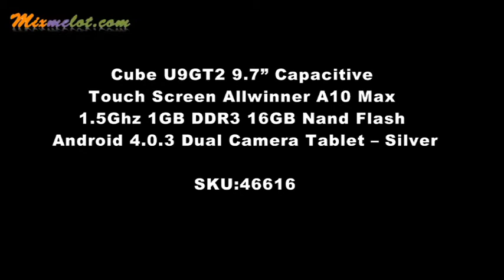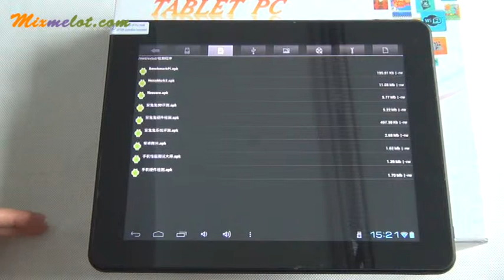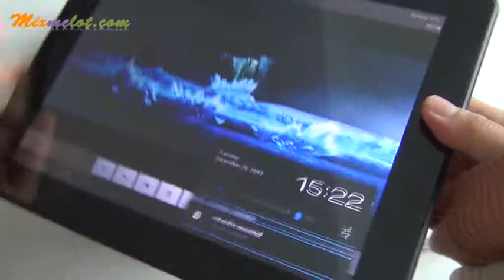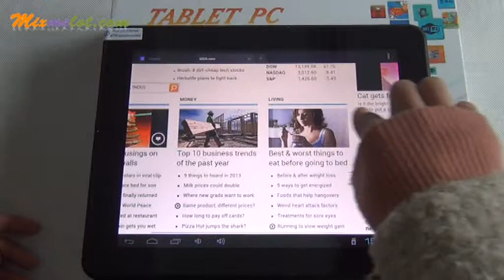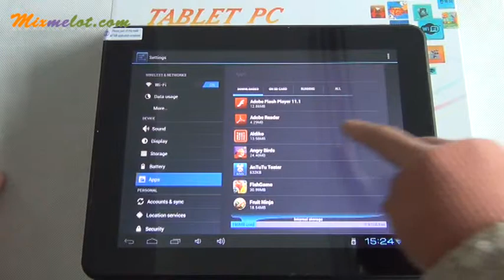Cube U9GT2 9.7" Capacitive Touch Screen Allwinner A10 Android 4.0.3 Dual Camera Tablet PC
Product Description
CPU
Allwinner A10 , Cortex A8 Multi-Core, Max 1.5Ghz

Display
9.7 inches 4:3, 1024 * 768 ,

Touch panel
Capacitive five point touch screen

System Memory
1GB DDR3, GPU Mali400

16GB Nand flash

O.S.
Android 4.0.3

Dual Camera
1.3M( front)& 2M（back）

G-sensor
All gravity induction

Package
USB2.0 cable; manual (English);Power adapter; Headset

Color
Silver

I/O Ports
Mini USB2.0 port
2

headphone jack
1

DC Jack
1

HDMI port
1

1

Power
Battery type Lithium-ion 3.7 ,8000mAh

Battery life and work time: Web browsing about 8 hours, video play about 5 hours.

In/Output
Adapter
input: AC100-240V 50-60Hz

Application
soft ware
Network, office software, multi-media, games, system setting

Video Player/Audio Player

 WIFI Internet surfing, Skype video chat ,MSN、Emails

Audio/Video    /Game
Support AVI、RM、RMVB、MKV、 WMV、MOV

SUPPORT super HD 2160p MOVIE PLAYABLE &output

Super 3D games : Hero Of Sparta , Nova, Gun Bros, spiderman, etc.

Feature
Support super HD 2160P, slim design

Photo Review
JPG、BMP、GIF formats, support rotating and slide show

Flash
Support 11.X Flash

Office Software
WORD, EXCEL, POWERPOINT, PDF, TXT

Audio Player
Supported formats:.MP3, WMA,WAV APE. FLAC and so on

E-Book
Support bookmark, background music and photo display

Network
Wireless LAN 802.11 b/g/n

Support external 3G dongle

Package include:
1* Tablet
1* Earphone
1* USB cable
1* Power adapter